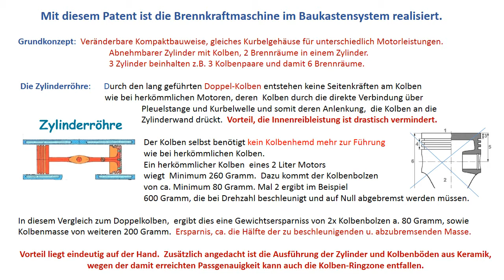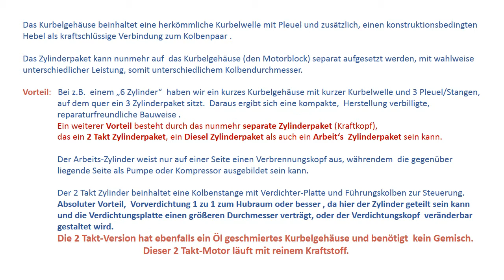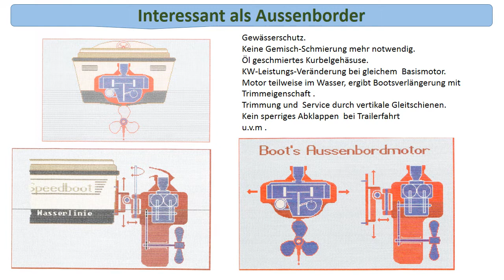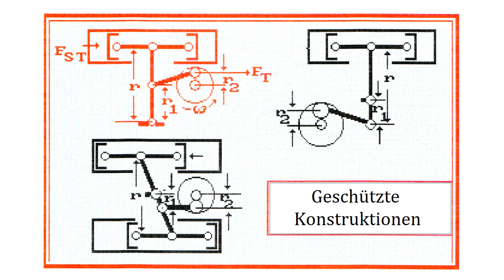VETTER MOTOR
Vereinfachte Darstellung des konstruktiven Baukastensystems mit konstruktions bedingten Möglichkeiten wie z.B. ein Aggregat das gleichzeitig ein Medium pumpt, oder als Zweitaktmotor mit Öl geschmiertem Kurbelgehäuse als reiner Benziner und vielem mehr...